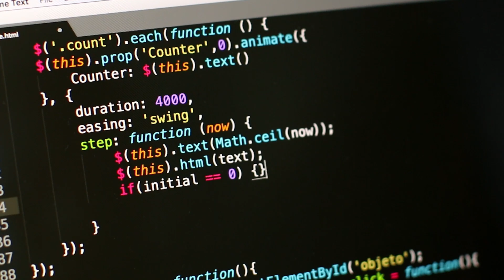Computer: The Revolution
The era of 20th and 21st century has witnessed rapid developments in science and technology influencing every aspect of human life.One of the greatest things that man has ever created is, perhaps,'the computer'.The computer is truly an amazing machine.Computer is being used in areas of administration, medicine, education, sports, defence,shops, home,markets and many more.
Computer and information technology (IT),in recent years,has become an integral part our life.
We can see it almost everywhere.